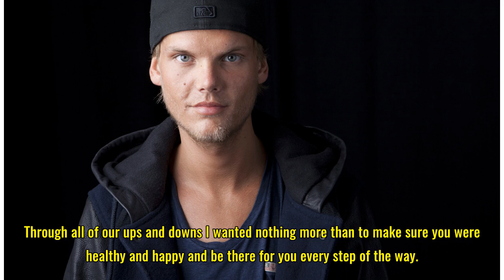Avicii's Ex-Girlfriend Paid Tribute To The Late DJ In An Extremely Touching Way